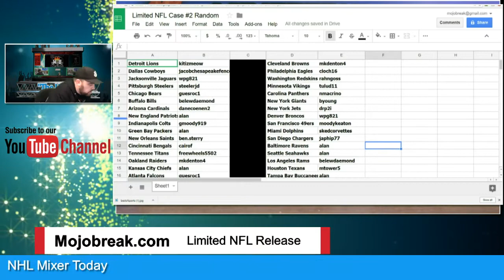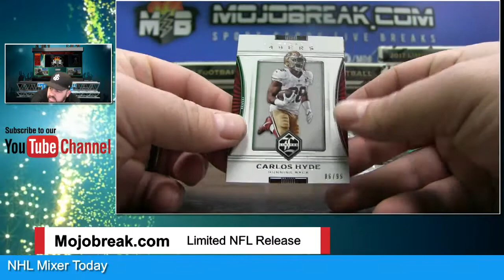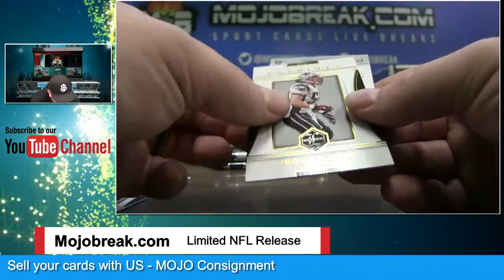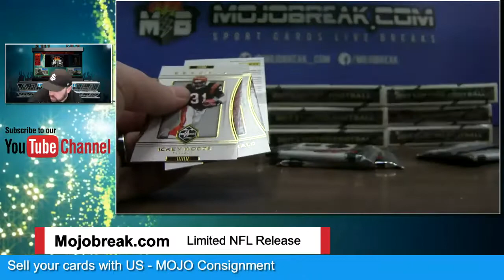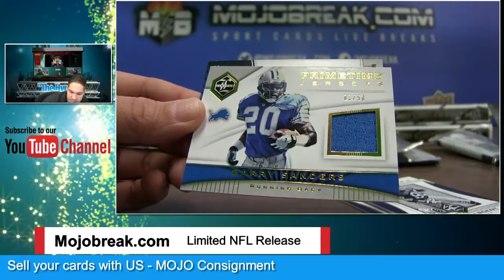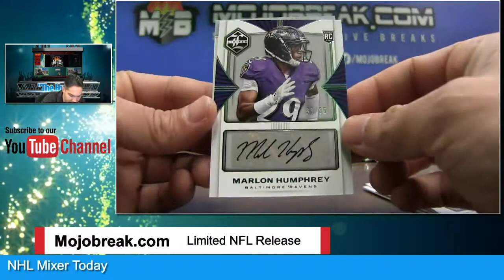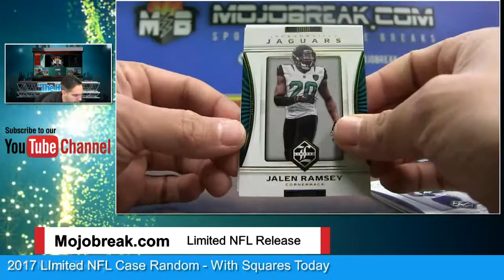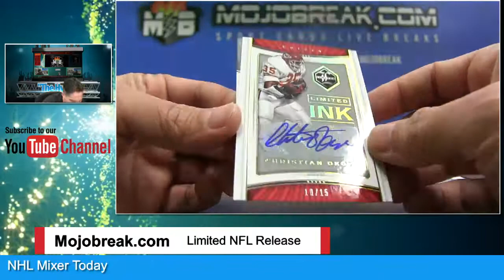SB SQUARE 17 Limited NFL 15 Box Case Break Random #2 Break